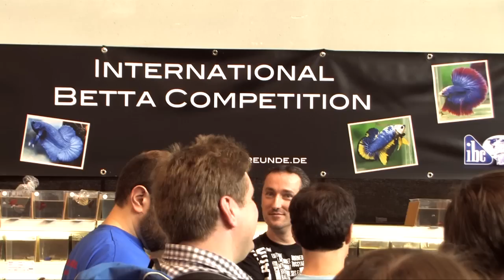The International Betta Competition - magnificent fighting fish on show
During the "Aqua-Fisch" Kampffischfreunde.de presented the International Betta Competition. Kampffischfreunde.de is a chapter of the International Betta Congress (IBC). At the show over 300 beautiful bettas were exhibited and auctioned to a thrilled audience.

The president of the IBC Joe Becerra talks about his impressions of this high-caliber event. A lot of bettas are shown in the gallery inside the video.